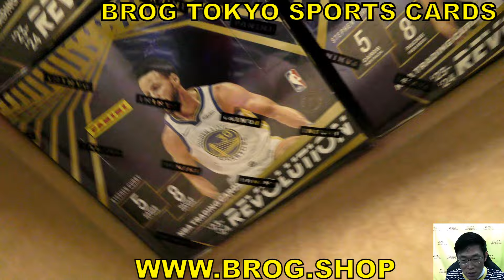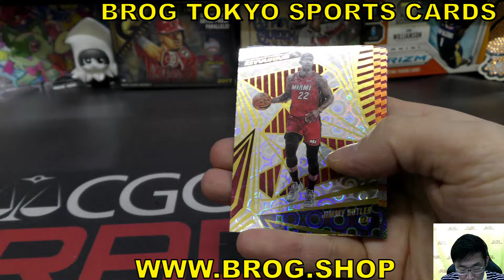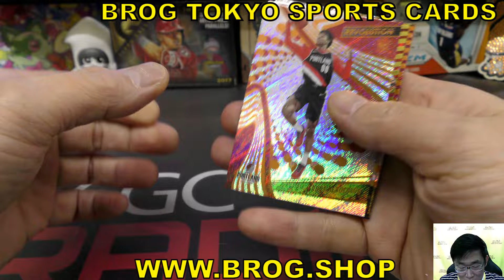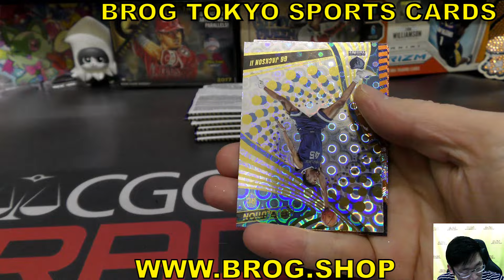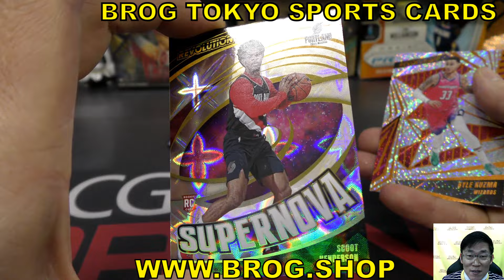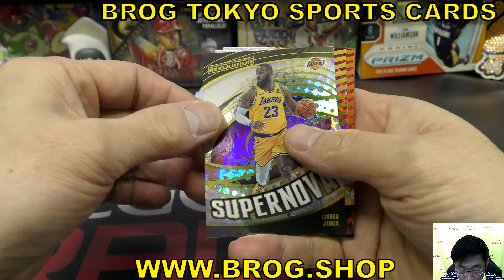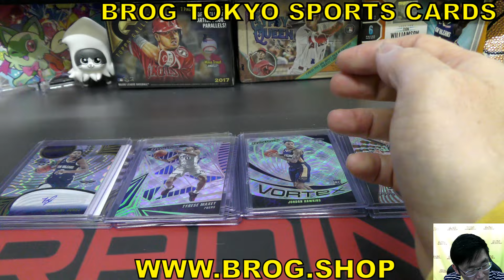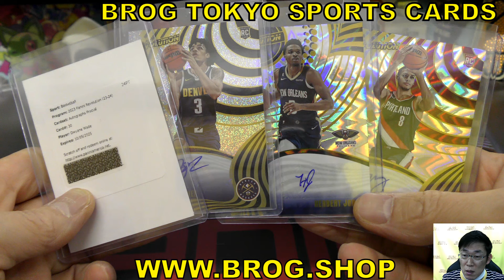masu BGBPB バスケカード 23-24 PANINI REVOLUTION HOBBY INNER CASE BREAKS BROG水道橋店 トレカ開封動画 バスケットボール ケース開封